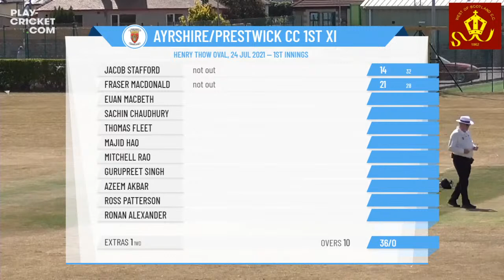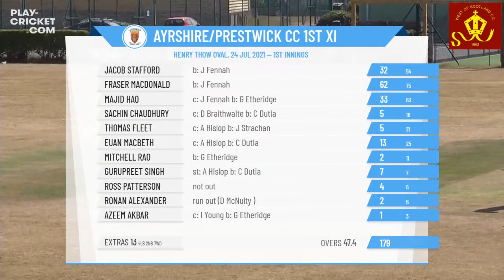Western District Cricket Union - PL R10 - Ayrshire/Prestwick CC 1st XI v West of Scotland CC 1st XI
Western District Cricket Union - Premier League Round 10 - Ayrshire/Prestwick CC 1st XI v West of Scotland CC 1st XI